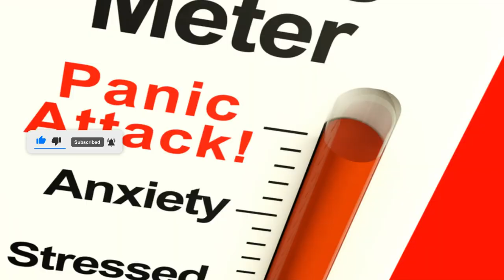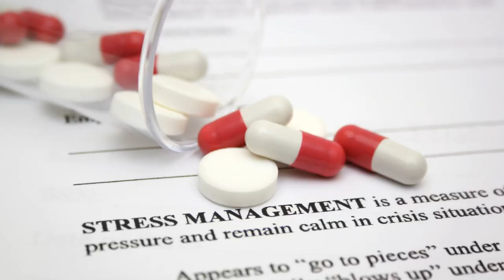Calm Your Mind: Stress Relief Techniques You NEED To Know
Discover essential stress relief techniques that can help you calm your mind and improve your well-being. In this video, we cover practical and effective strategies to manage stress, reduce anxiety, and find inner peace. From mindfulness exercises to relaxation techniques, learn how to integrate these methods into your daily life for lasting relief.